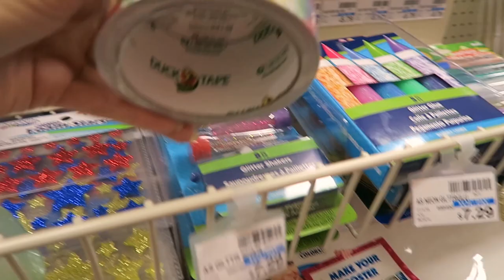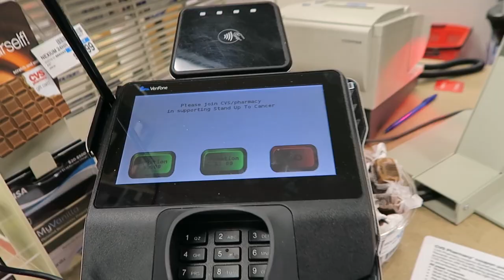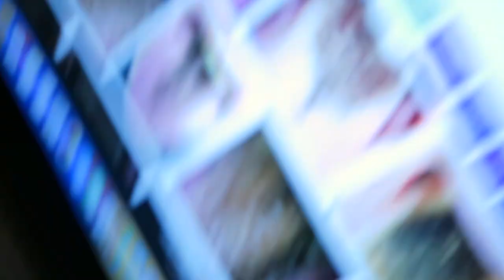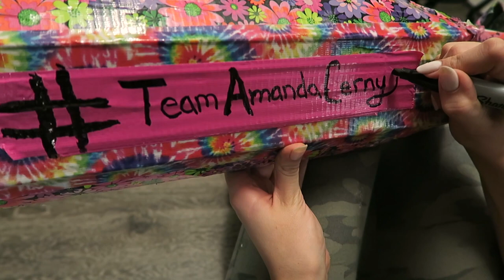STARTED A PRANK WAR!!!!!!!